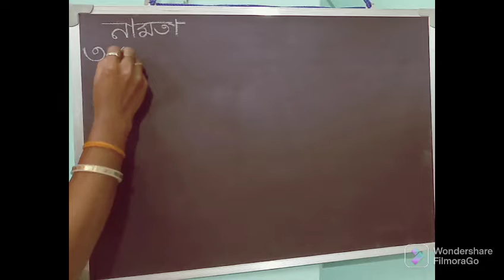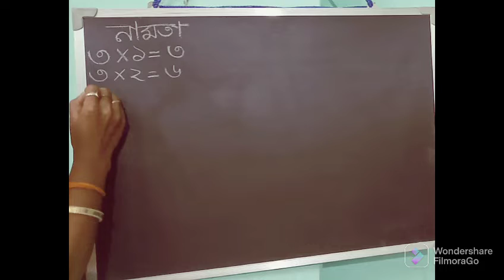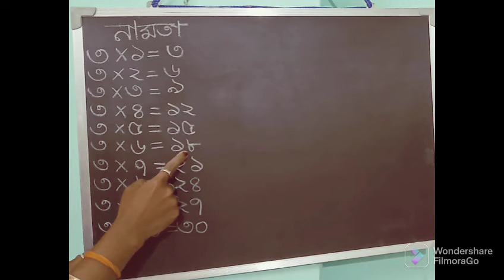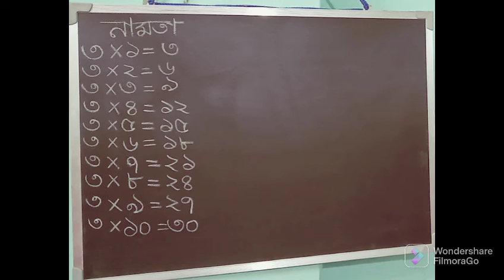নামতা (৩-এর ঘরের)